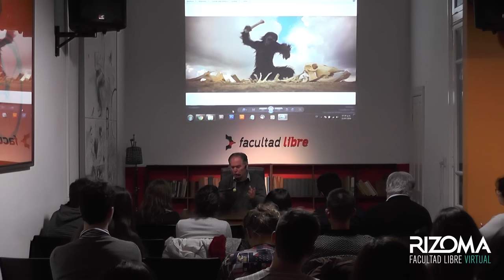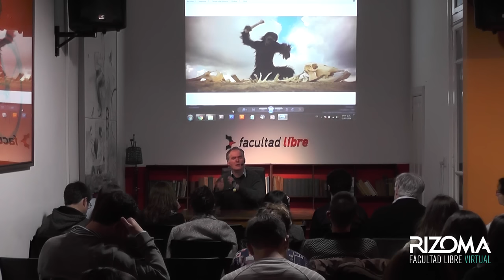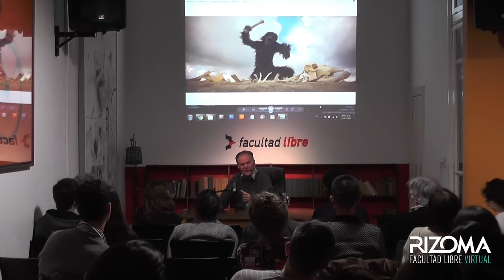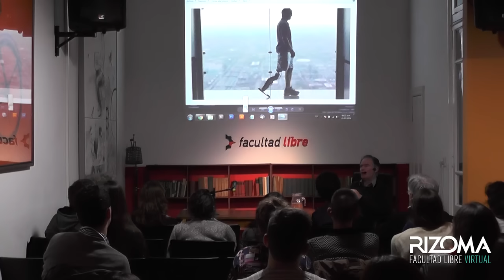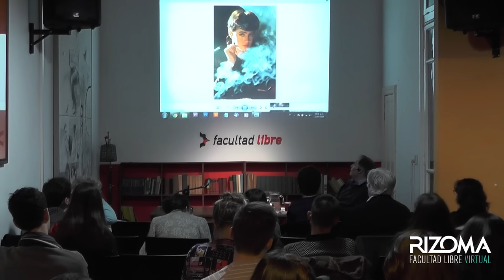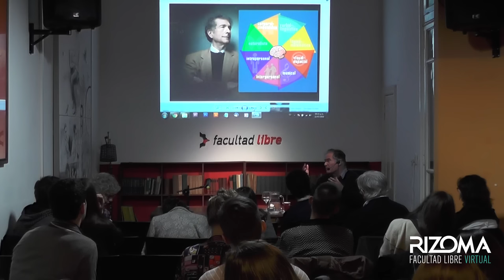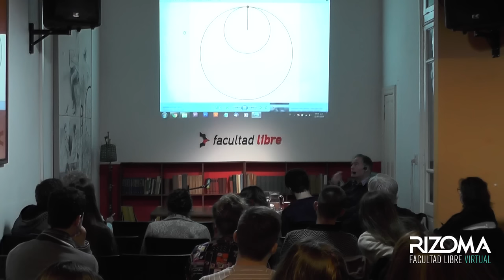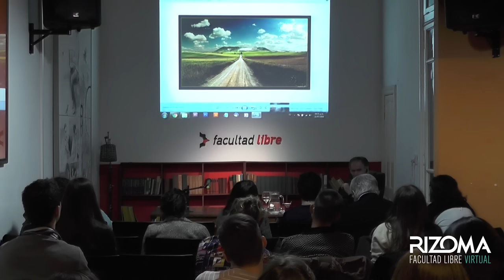Lecturas de la cultura emergente | Esteban Ierardo | Clase 3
Arte, tecnología y sociedad
Por Esteban Ierardo

En este curso exploraremos algunos perfiles de la cultura contemporánea. Lo haremos desde la comprensión de su dinámica social; las implicaciones de las ciencias y la tecnología; el mundo moderno y su crítica desde la literatura distópica; la crítica al consumismo, la publicidad, las mega-corporaciones, la guerra y la globalización; la cultura popular del entretenimiento como expresión de procesos que revelan aspectos centrales de lo contemporáneo; y el impacto de los cultos evangélicos a través de los medios y la legitimación de la cultura del dinero.

Se llevará adelante una descripción desde distintas dimensiones de algunos perfiles de la cultura contemporánea, para ampliar horizontes reflexivos y una aproximación al mundo globalizado.